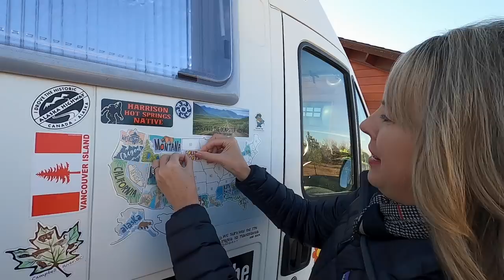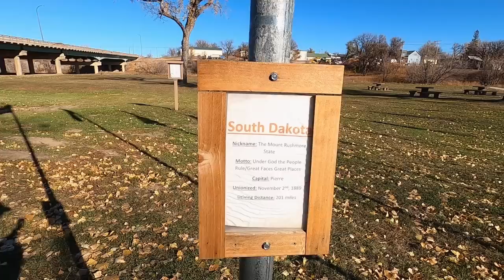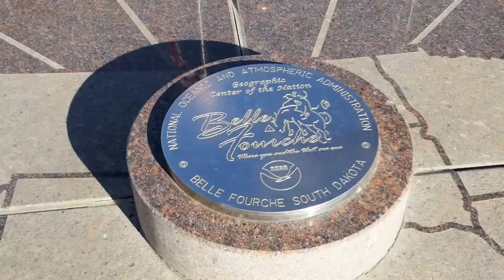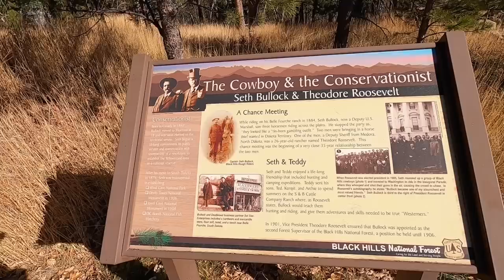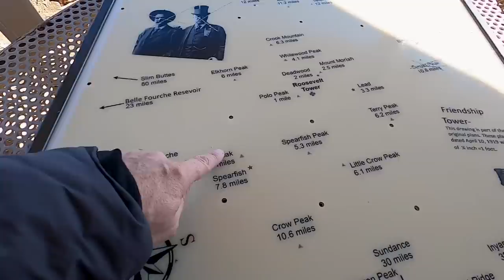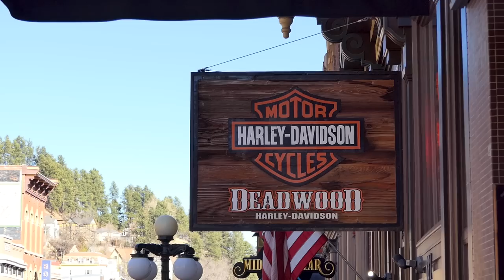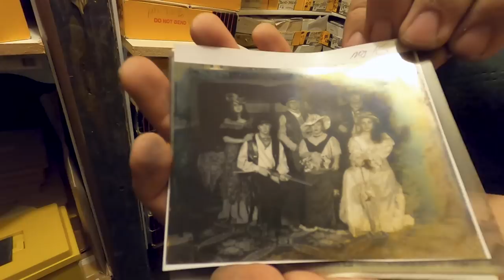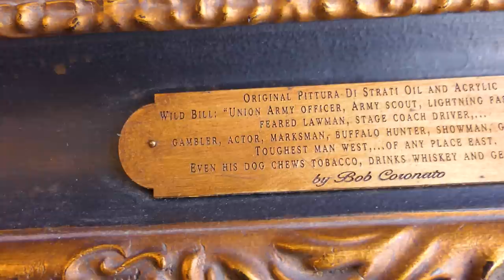OUR 24 HOURS IN SOUTH DAKOTA DIDN'T END WELL [S7-E70]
We spent 24 hours road tripping through South Dakota but our time there didn't end well.

Travel vlog 556 | Filmed Nov 2022 |South Dakota |  Country 33/197